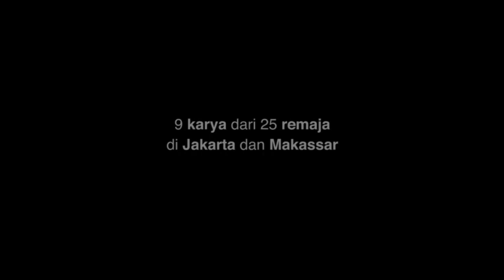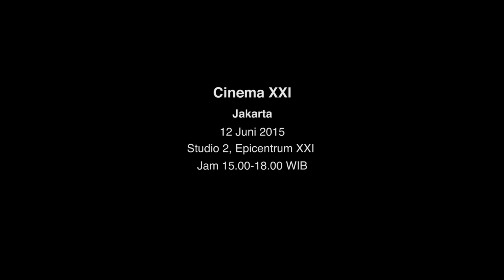Trailer 9 Cerita Persahabatan Remaja dan Pekerja Rumah Tangga 2015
Ke-9 karya mengenai Kisah Persahabatan Remaja dan Pekerja Rumah Tangga ini merupakan Ide proposal terbaik yang dimiliki oleh 25 remaja yang duduk dibangku SD, SMP dan SMA yang terseleksi dari kurang lebih 200 peserta workshop di Jakarta dan Makassar.

Selama 2 bulan mereka difasilitasi oleh kakak mentor Agung Sentausa, Wahyu Tri Purnomo, Adhitya Indra, Sastha Sunu, Arfan Sabran, Ima Puspita Sari, Rachma Safitri, Anwar Jimpe Rachman, Arif Fadillah, Danny Kutilista, Cicilia Maharani, Vuvut Zery Haryanto Rusmin Nuryadin, Andi Burhamzah, Fraulein Amalia, Abu Juniarenta, Deden Bangkit,  Irwan D. Nuryadi dll.

Workshop "Teman Remaja Teman Setara" adalah bagian dari cara kami berefleksi dan berkolaborasi dengan remaja untuk Hari Dunia Menentang Pekerja Anak dan Hari Pekerja Rumah Tangga Internasional.

Kampung Halaman Youth Media Centre